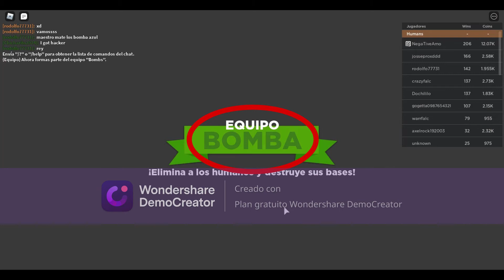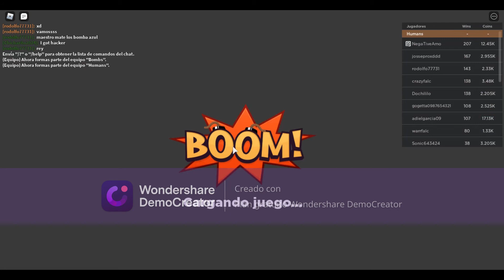Boom ep 1 ¿sobrevivire a las bombas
Creado con Wondershare DemoCreator

El dia de hoy jugaremos boom y intentaremos sobrevivir a las bosbas ¿lo conseguiremos?